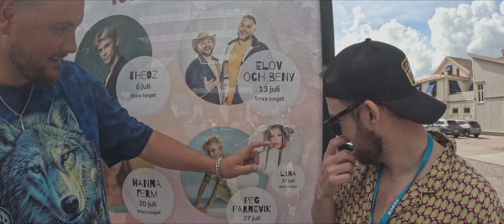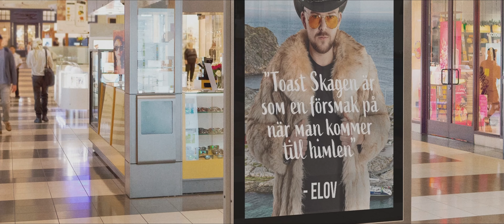Elov & Beny - AFTERMOVIE RAGGEN TOUR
35 gigg, tre länder och en hel sommar senare står vi här - Raggen Tour har nått sitt slut. Vi har plockat ut det absolut bästa från de senaste månaderna och gjort en film av det, enjooooy 🍻